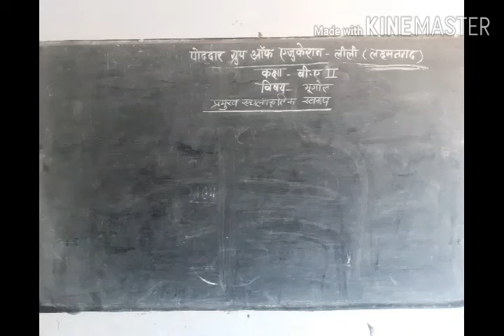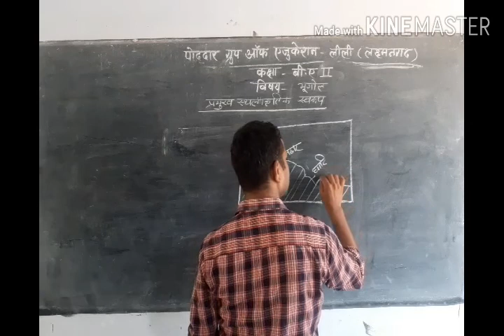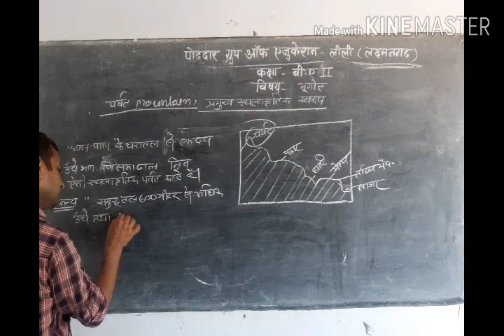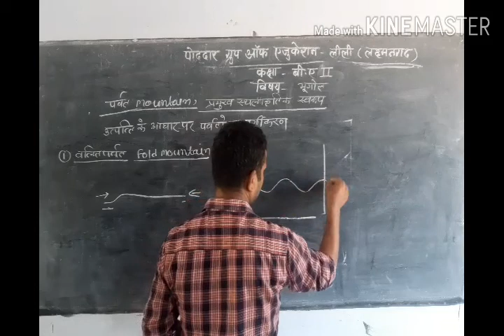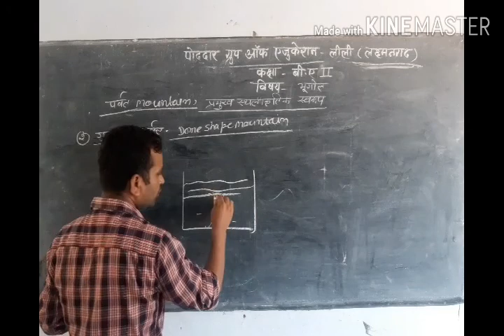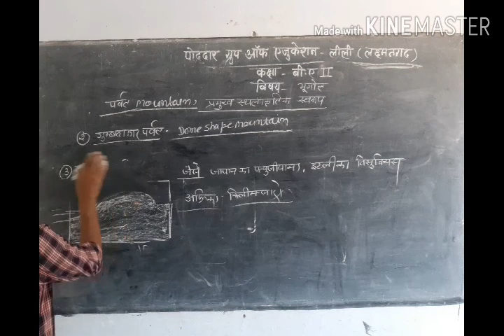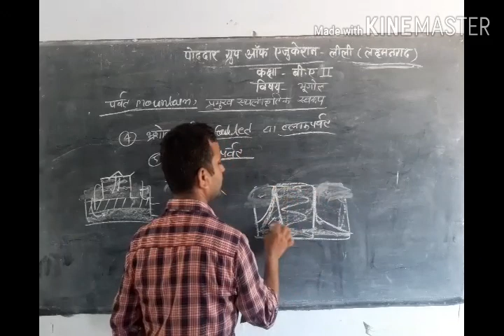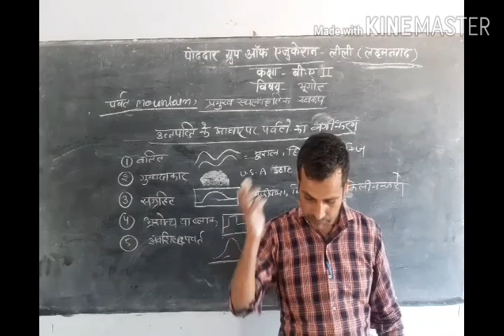class 11 b.a 1 year. mountain